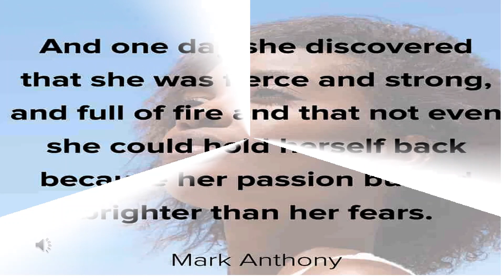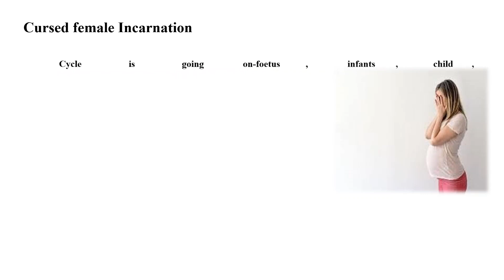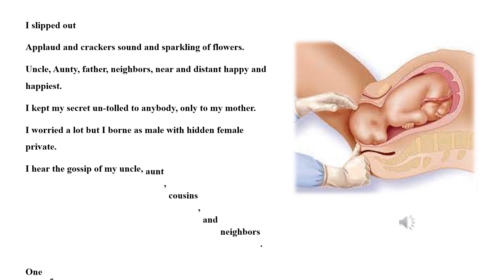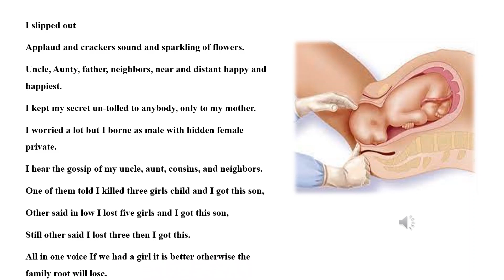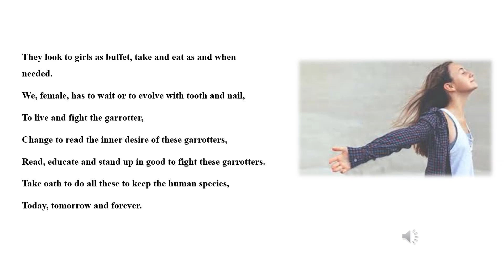Cursed female Incarnation- (A life changing Poem On Female Birth)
Cursed female Incarnation
Cycle is going on-foetus, infants, child, adult, old and death.
The womb is full; kicking, crying, laughing and weeping.
Looking through the window of cervix, who is outside-
Father, uncle, aunty, neighbor, all is my enemies,
I am a girl, fight in the womb otherwise kill in the womb itself,
I hide my private inside my abode,
Sonography; when point the probe to my private part I hide it with my tail bone,
Doctor tried all the means to figure out my private,
I escape all the efforts of the doctor,
Finally as a last one they tried by amniocentesis.
I forced my mother to eat meat of a ram,
I sucked the meat into my amniotic fluid,
I sweep my own cell debris aside under my fold,
Amoncenetsis shown me as male,
Thanks to God!
I peeped out.
Someone waiting for my arrival with-
Sharp knives and poison filled syringe.
I prayed to the God please reverse my sex.
The private mimicked as male.
A big cry.
I slipped out
Applaud and crackers sound and sparkling of flowers.
Uncle, Aunty, father, neighbors, near and distant happy and happiest.
I kept my secret un-tolled to anybody, only to my mother.
I worried a lot but I borne as male with hidden female private.
I hear the gossip of my uncle, aunt, cousins, and neighbors.
One of them told I killed three girls child and I got this son,
Other said in low I lost five girls and I got this son,
Still other said I lost three then I got this.
All in one voice If we had a girl it is better otherwise the family root will lose.

I found right time to change my private.
Pituitary becomes a spring, a gush of that poured into my blood.
The girl private blossomed.
I behaved slowly as a damsel.
Parents worried only mother look calm and quiet.
I threw out my first non-clotting blood.
Aghast, rushed to the doctor,
Motivation#motivatioanl#poem#if#quotes#Femalefoeticide#Negligence of female#inspirational#Rudyard Kipling#
Red lamp lit outside the theater,
Operation success a girl child is re- born.
Dad and relatives, little uneasiness accepts the fact.
The sad days begins on that night.
Burden of house duties, caring of nanny and nana,
Sweeping and hundreds of work waiting for me.
I lost my education, as I am a girl,
I lost my friends, as I am a girl,
I lost my evening walk, as I am a girl.
Neighbors, grownups, and even
Tens or twenty smaller than look me with intention.
My mother told me all these are your deeds.
Be live as a boy is better, the society is not changed,
They look to girls as buffet, take and eat as and when needed.
We, female, has to wait or to evolve with tooth and nail,
To live and fight the garrotter,
Change to read the inner desire of these garrotters,
Read, educate and stand up in good to fight these garrotters.
Take oath to do all these to keep the human species,

Female Foeticide Amnocentesis# Sonography# Medical

Translated titles:
Encarnación femenina maldita: un hermoso poema sobre el nacimiento femenino

Verfluchte weibliche Inkarnation-Ein wunderschönes Gedicht über die Geburt von Frauen

शापित स्त्री अवतार-स्त्री जन्म पर एक स

التجسد الأنثوي الملعون-قصيدة جميلة في ولادة الأنثى

অভিশপ্ত মহিলা অবতার-মহিলা জন্মের উপর

Καταραμένη γυναικεία ενσάρκωση-Ένα όμορφο ποίημα στη

ശപിക്കപ്പെട്ട സ്ത്രീ അവതാരം-സ്ത്രീ ജ

சபிக்கப்பட்ட பெண் அவதாரம்-பெண் பிறப்

Lanetli Kadın Enkarnasyonu-Kadın Doğumu Üzerine Güzel Bir Şiir